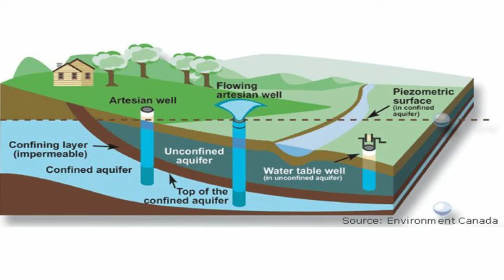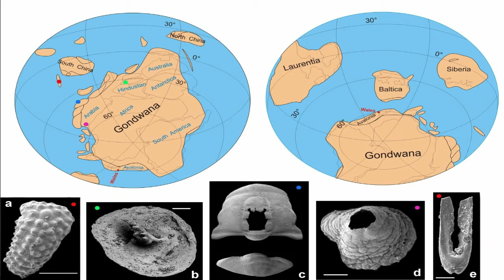Aenigmachanna gollum in English| 100 million old fish species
Aenigmachanna Gollum, the Gollum snakehead, is a species of troglophilic snakehead fish that is endemic to the Indian state of Kerala.

It was named after the cave-dwelling character Gollum from J. R. R. Tolkien's The Hobbit and The Lord of the Rings book series, as a reference to both A. Gollum and Gollum being former surface-dwellers that evolved a troglobitic nature after adapting to the caves they lived in.

A. Gollum was discovered as a result of the 2018 Kerala floods, when several individuals were washed out of their aquifer habitat and into a paddy field in Oorakam, where they were found and photographed by a resident of the village, who posted their images online. The pictures were noticed by the Kerala University of Fisheries and Ocean Studies, who prompted a study into the species. It is the eighth species of fish known from the Kerala aquifers, indicating the presence of a large, hidden ecosystem in the hard-to-study habitat